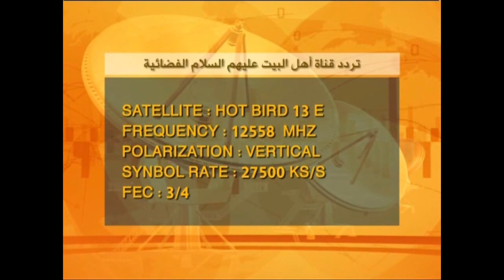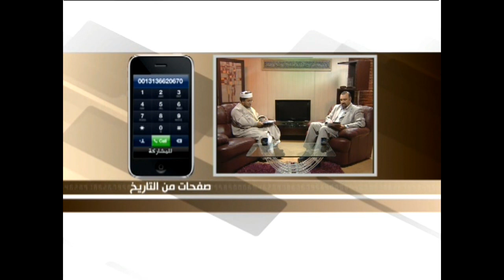الامام علي اعلمهم بالحرب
حتى لقد قالت قريش إن ابن أبي طالب رجل شجاع ولكن لا علم له بالحرب لله أبوهم وهل أحد منهم أشد لها مراسا وأقدم فيها مقاما مني
اتصال ثائر الدراجي على الدكتور عصام العماد

ثائر الدراجي